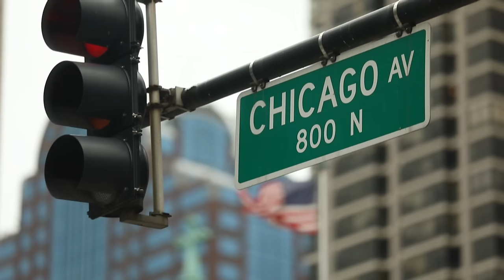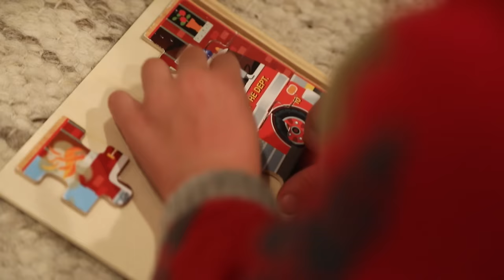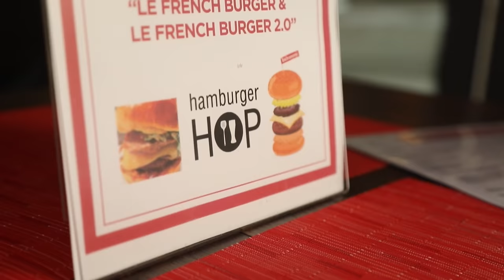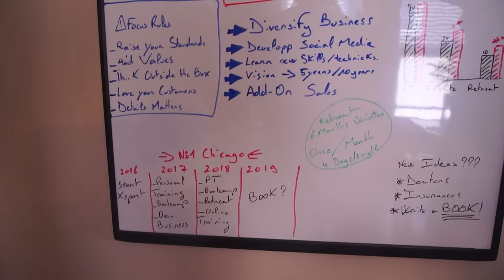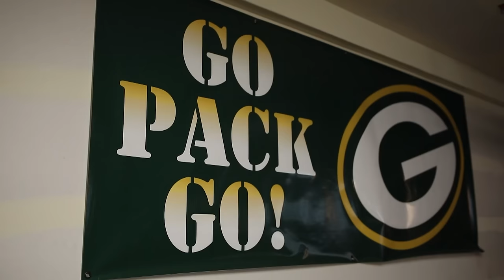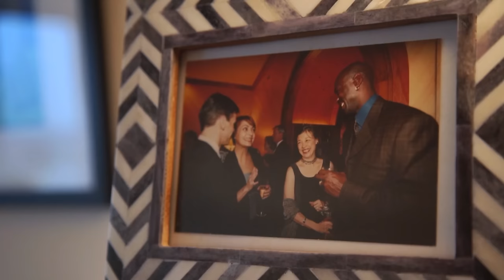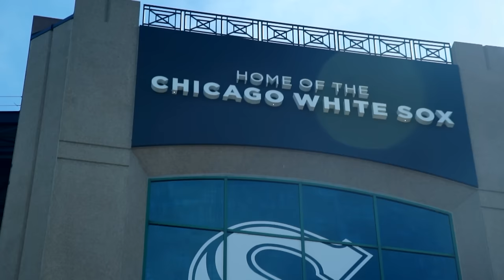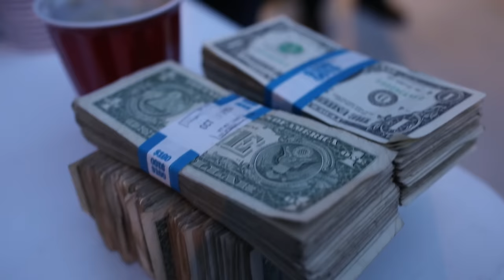Ces familles françaises qui vivent le rêve américain à Chicago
La Windy City a plus que jamais le vent en poupe chez les français. Au bord du lac Michigan, Chicago est la troisième plus grande ville américaine. Autrefois rongée par le crime ce sont aujourd'hui les grandes entreprises ont permis d'y améliorer la qualité de vie et font aujourd'hui sa renommée.

Réalisateur : Matthieu Fauroux